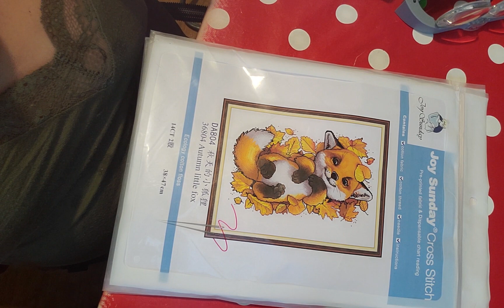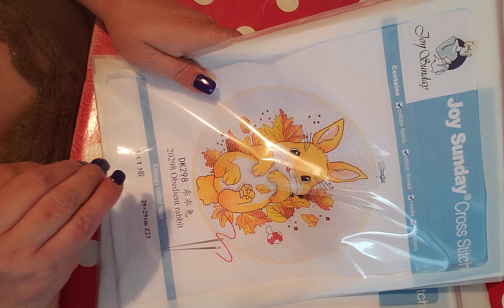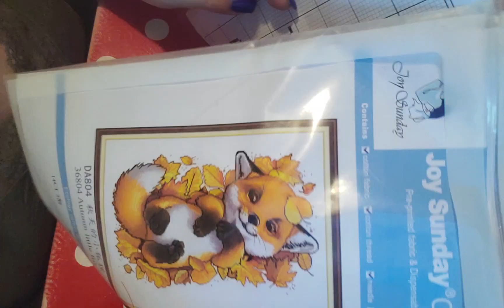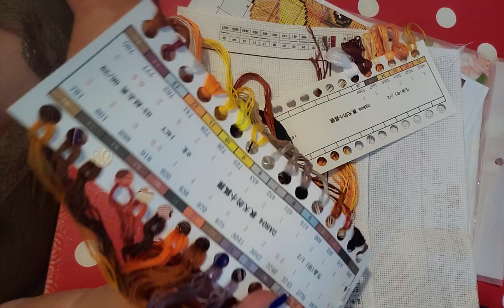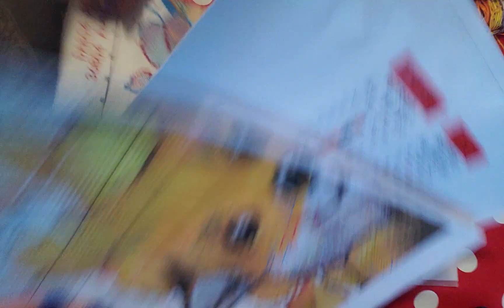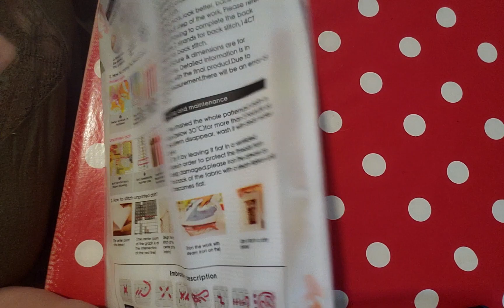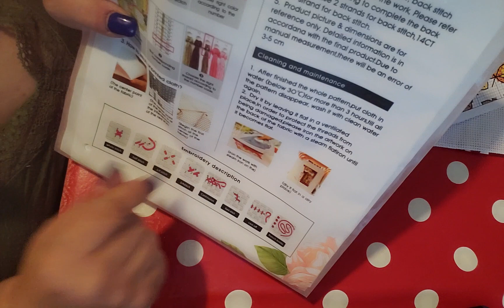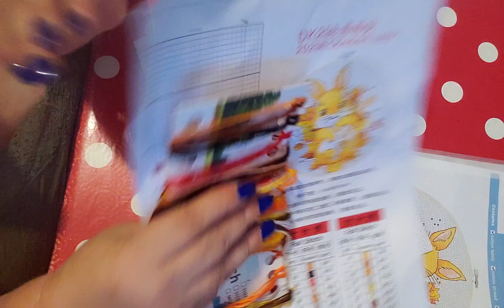Unboxing pointdecroix aliexpress joysunday le duo le renard et le lapin dans ses feuilles mortes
Le lien du petit renard

Le lien du lapin

Lien parrainage DAC
Ma wish list pour vous donnez des idées de lectures ou cadeaux !
Vous voulez des codes promo, des réductions voici le lien de iGraal :
Parrainage Rakuten :
Pour 20 euros d'achat une promo de 10 euros